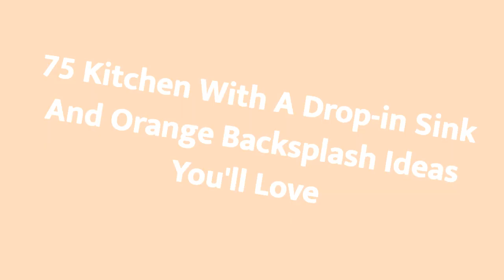75 Kitchen With A Drop-in Sink And Orange Backsplash Design Ideas You'll Love ♡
0:00:00 - Intro
0:00:12 - Kitchen With A Drop-in Sink And Orange Backsplash Design Ideas You'll Love: Inspirations 1 to 25
0:03:03 - Kitchen With A Drop-in Sink And Orange Backsplash Design Ideas You'll Love: Inspirations 26 to 50
0:06:07 - Kitchen With A Drop-in Sink And Orange Backsplash Design Ideas You'll Love: Inspirations 51 to 75